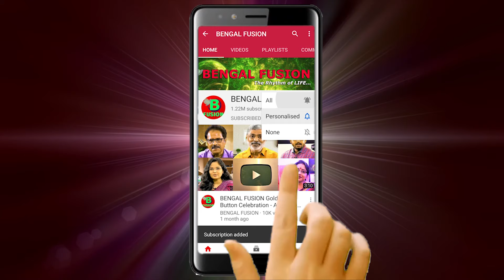খোসা ছাড়িয়ে খাবেন, নাকি না ছাড়িয়ে গোটাই খেয়ে নেবেন! কে খাবেন বা খাবেন না, সঠিক তথ্য জানুন। | EP 1116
যে কোনো বাদাম মানবদেহের জন্য অত্যন্ত প্রয়োজনীয়। বাদাম প্রচুর পুষ্টিগুণ সরবরাহ করে। কোলেস্টেরলের মাত্রা কমানো থেকে শুরু করে আপনার হার্টকে সুস্থ রাখার জন্য, আমন্ড অবশ্যই আপনার খাদ্যের একটি অংশ হওয়া উচিত। আলমন্ড খুবই পুষ্টিকর খাবার।  সকালে উঠে এই বাদামের খোসা ছাড়িয়ে সকলে বাদাম খান। এবার থেকে এই বাদামের খোসা ফেলে দেবেন না। এতে রয়েছে প্রচুর পরিমাণে ভিটামিন ই। যা আমাদের চুল ও ত্বকের জন্য উপকারী। তাছাড়া জেনে নিন কীভাবে রূপচর্চায় ব্যবহার করবেন আমন্ডের খোসা। সর্বপরি আলমন্ড খাওয়ারও অনেক উপকারিতা আছে। কিন্তু জানেন কি আলমন্ড খোসা সহ খাওয়া উচিত নাকি খোসা ছাড়া? এটি খাওয়ার সঠিক পদ্ধতি কী?

Please Follow our Exclusive Channel on Beauty Hacks

(Beautify Yourself)

যে কোনোরকম ব্যবসায়িক প্রয়োজনে বা চ্যানেলের উন্নতির জন্য পরামর্শ জানাতে সরাসরি কথা বলুন BENGAL FUSION এর এই ফোন নম্বরে অথবা ইমেল করুন।

For Any Men's Beauty Product Please Go Through:
For All Kinds of Ayurvedic Product, Please Go Through & Chose Your Item: